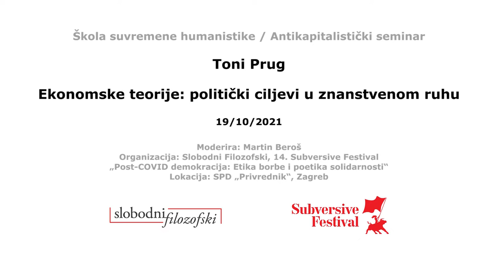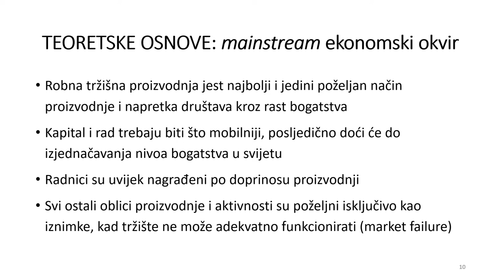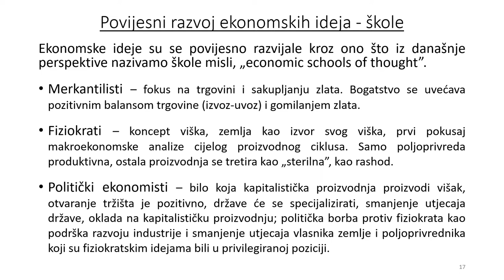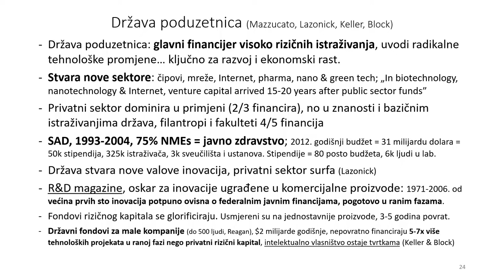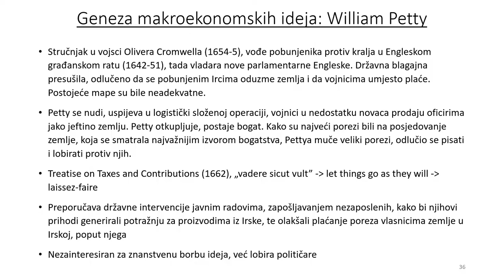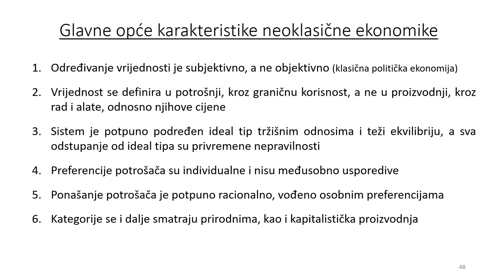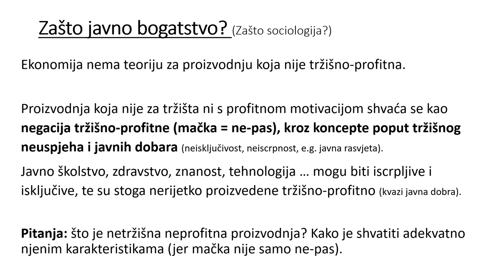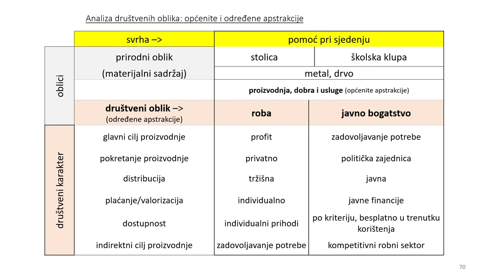Toni Prug: Ekonomske teorije: politički ciljevi u znanstvenom ruhu /// Antikapitalistički seminar